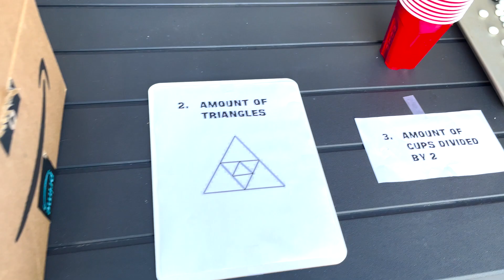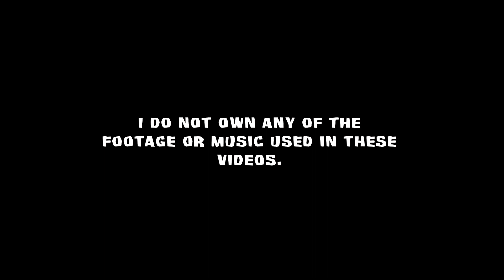Survivor: Forbidden Islands - Episode 4 "Playing Everybody Like a Fiddle"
Join us for Episode 2 of Survivor: Forbidden Islands (Survivor: Orlando's 2nd Season).

CBS
Russ Landau
VanacoreMusic
SurvivorGeek
theMaestro
Survivorfan191
Survivor Vinaka
Scenic Scenes
Anass
Survivor Fan
Beachfront B-Roll